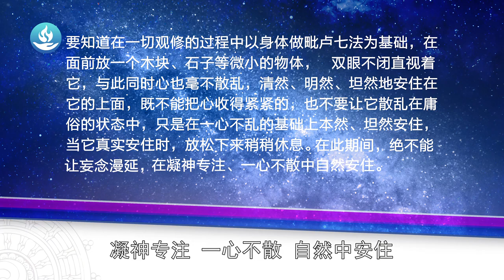【第38集】《慧灯禅修课-有相寂止修法 观修小物体》慈诚罗珠堪布讲解